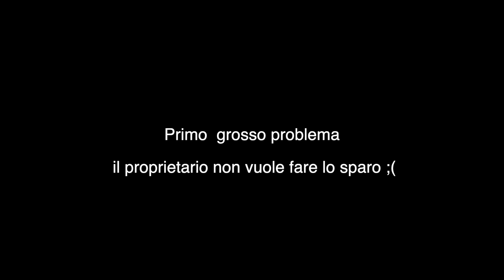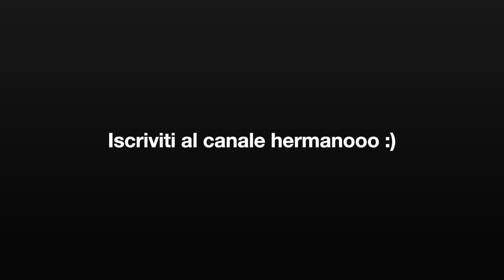SHERCO 500 Vs KTM 450 SMR 2023 (FINALE INASPETTATO) 🫢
➜ Profilo Tiktok: danielvalpertaofficial › @danielva...Watch Daniel Valperta's Newest TikTok Videos

• HONDA CRF 450r 2021
• KTM 250 exc 2021
• GasGas 250EC 2022
• KTM 50e 2022
•Fantic XE 125 2022
•husqvarna 450 Fe 2020
➜ La mia attrezzaturai

Per non perderti nessun video attiva la campanellina, in questo modo riceverai qualsiasi notizia riguardo questo canale!